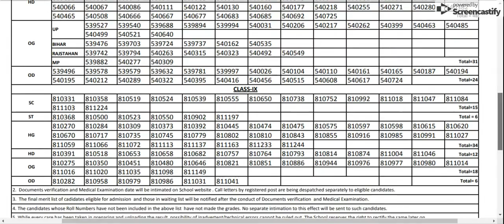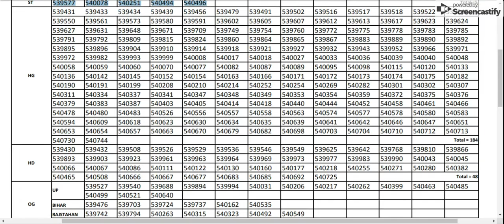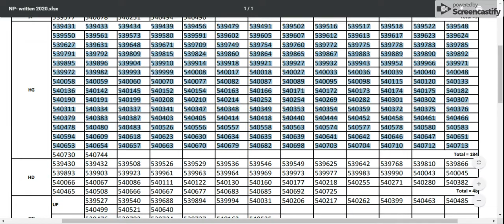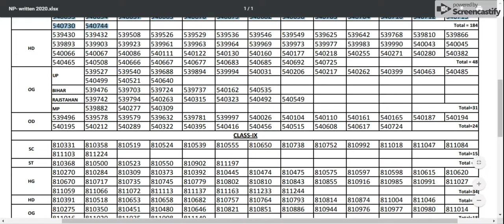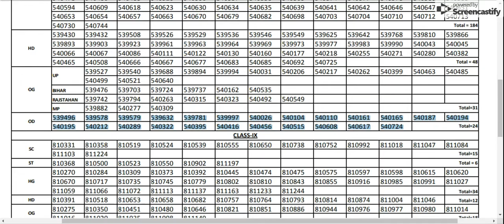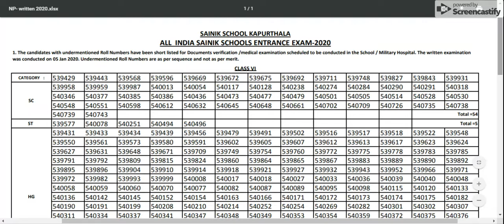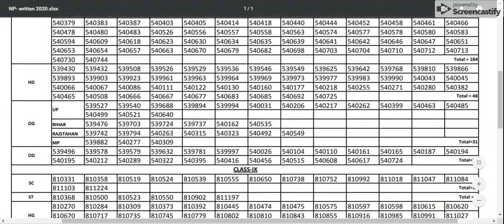Sainik School Kapurthala, Punjab Class 6 & 9 Result 2020 | Er.Vinay Rai | 7419999228